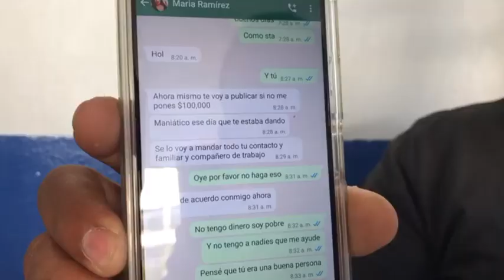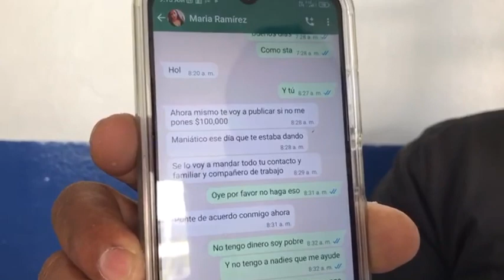Intentan extorsionar dos hombres vía redes sociales en SFM